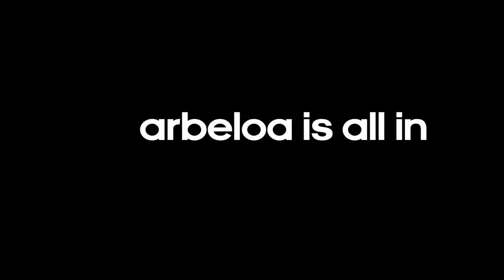Spania bortedrakt fotball em 2012 fotballdrakt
- Spania og Adidas har lansert den nye bortedrakten for fotball em 2012 i Polen og Ukraina.
Spain and Adidas have launched the new away jersey for the European Championship 2012 in Poland and Ukraine.